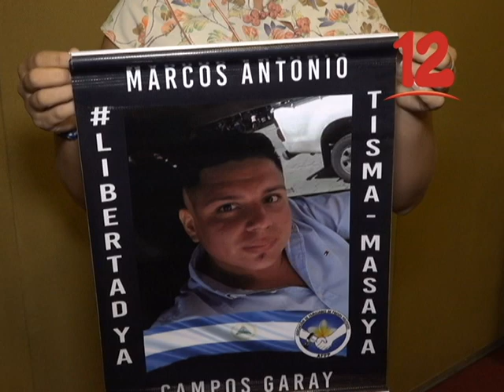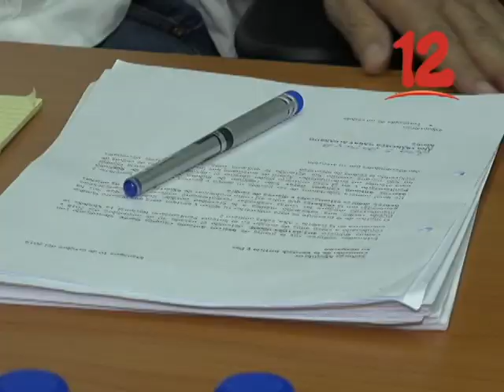ABOGAN POR ATENCIÓN MÉDICA PARA EL REO POLÍTICO MARCOS ANTONIO CAMPOS GARAY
Familiares de presos políticos denuncian estado grave de salud del reo Marcos Campos Garay.